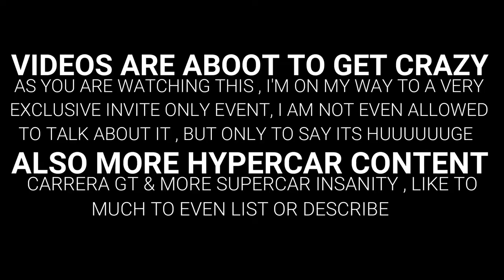STRAIGHT PIPED GINTANI SVJ WITH THE LOUDEST LINE UP OF LAMBO'S THEN A HIGHLY SPEC'D 992 GT3 & SF 90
supercars hypercars gintani PLEASE, LIKE, SHARE, & SUBSCRIBE For this monster Vlog were JR_FAB fully send's his @Gintani F1 Straight Piped Aventador SVJ along with few other crazy Lamborghini"s , then a crazy @LibertyWalkOfficial LBWK 997 Porsche plus 2 beautifully spec'd 2022 Supercar/hypercar releases , a P.T.S. Porsche 992 GT3 & a Ferrari SF90 Stradale in Rosso Fuoco with Carbon badges .